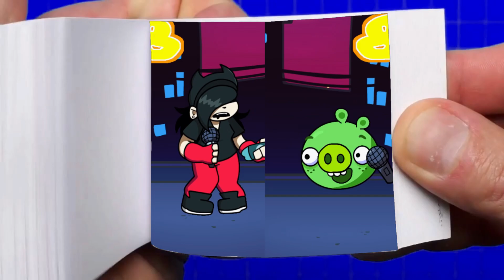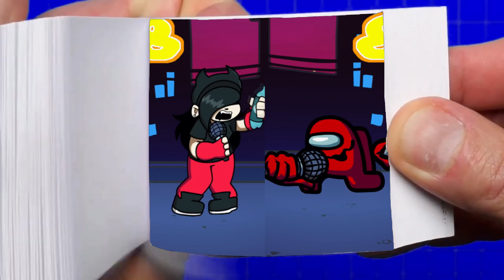Animal but everyone sings it - FlipBoock Friday Night Funkin'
Please subscribes and like , for see more Friday Night Funkin’ mods :)